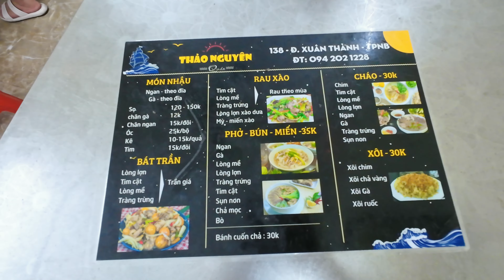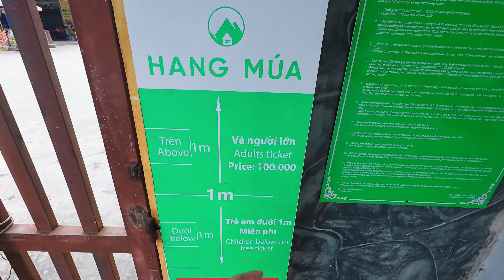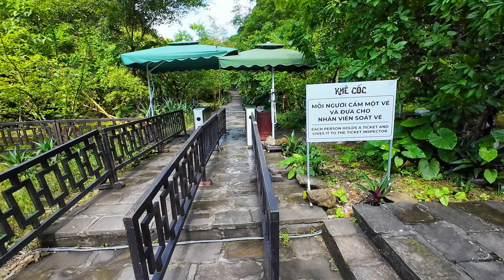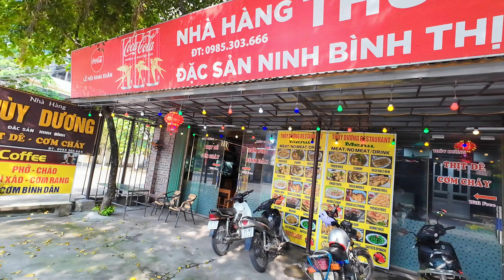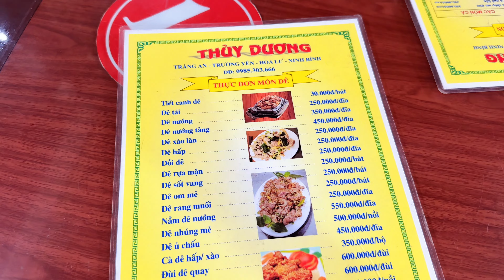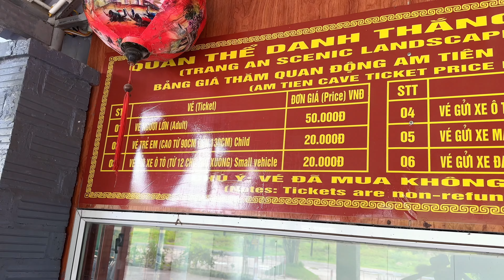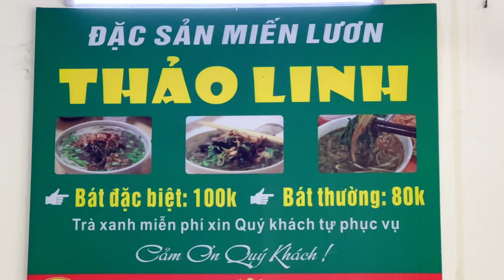Ninh Bình - Chốn bồng lai tiên cảnh nơi hạ giới nên đến thử một lần trong đời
Lần đầu tiên đến với Ninh Bình, mình thực sự ngỡ ngàng về vẻ đẹp lịch sử và thiên nhiên tại nơi đây. Mình không thể dùng từ nào có thể diễn tả hết cảnh vật non nước hữu tình tại Ninh Bình vì nó quá xuất sắc đi. Trong vlog này, mình sẽ đem đến cho mọi người về một Ninh Bình thật là xinh đẹp và một số địa điểm ăn uống, tham quan cho mọi người có thể tham khảo nếu có dịp đi du lịch Ninh Bình nha.

Follow mình để xem nhiều chuyến đi thú vị của mình mấy bạn nha